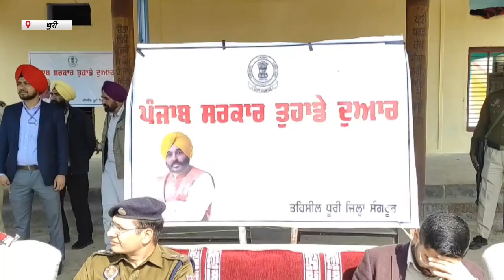Hulchul Prime Bulletin | 1 February2023 | Hulchul TV